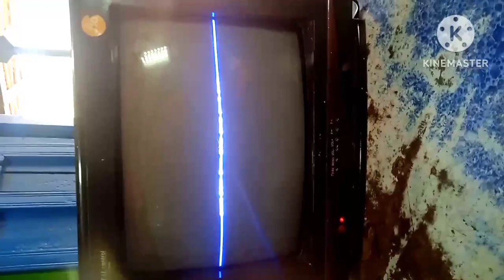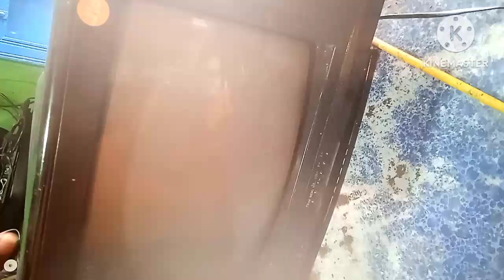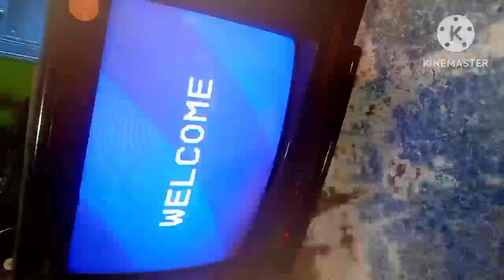How to Fix Horizontal Line On TV Screen , होरिजेंटल लाइन प्रॉब्लम,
How to Fix Horizontal Lines On TV Screen , होरिजेंटल लाइन प्रॉब्लम, ए एस रिपेयरिंग टेक

इस वीडियो के माध्यम से हमने यह बताने का प्रयास किया है कि कभी-कभी सीआरटी टीवी मैं इस प्रकार के लाइन बनने का छोटा सा कारण होता है, इस वीडियो में एक हुई किसी भी प्रकार की त्रुटि को आप नजरअंदाज करके वीडियो अगर पसंद आए तो लाइक सब्सक्राइब कर सकते हैं ।

your query_

how to fix CRT TV H line problem,
how to repaired line problem,
horizontal line problem,
as repairing tak
thank s